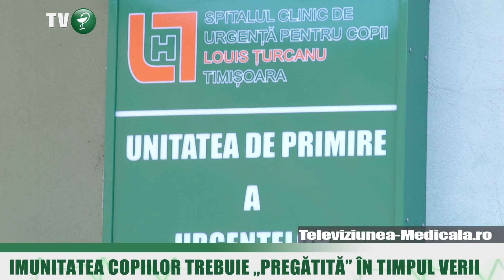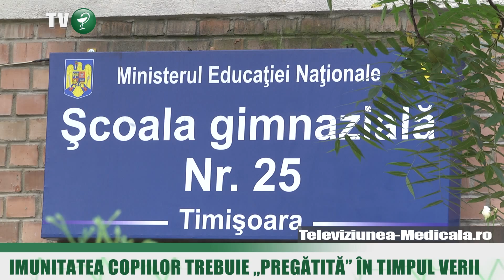Cum se construieste imunitatea la copii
Imunitatea la copii: Alimentatie sanatoasa, cel putin o masa de fructe si legume, apa plata in locul sucurilor carbogazoase, evitarea fast-foodu-rilor, inghetatelor cu coloranti sau a altor produse cu coloranti. Toate acestea dau tulburari digestive si potentiale raceli.